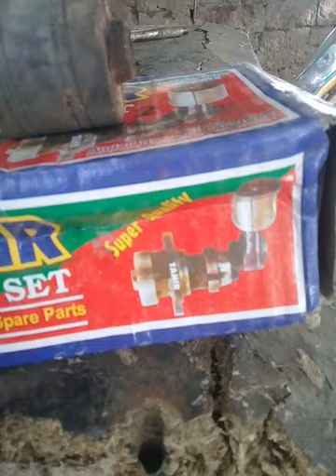Donkey pump can ready within 1 hour at home only in 1000Rs.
sign up to get a 10 US Dollar newcomer bonus!I made more than 200 US Dollars by watching the video here, so you can try it.